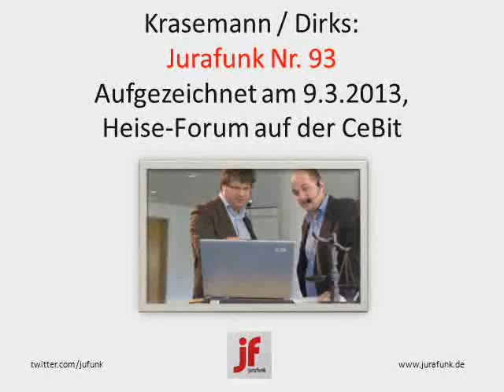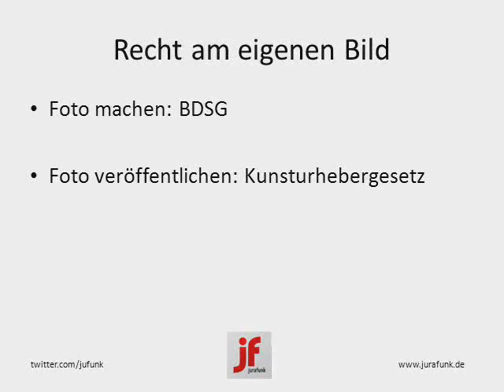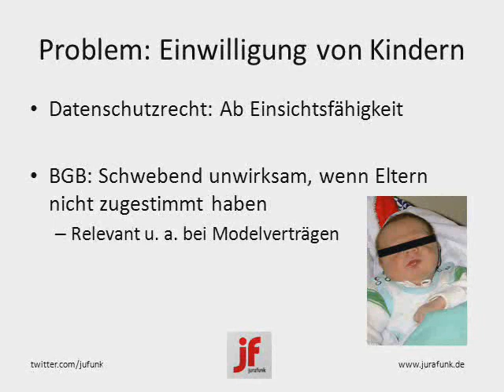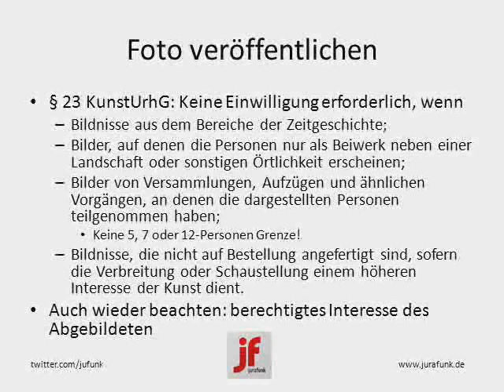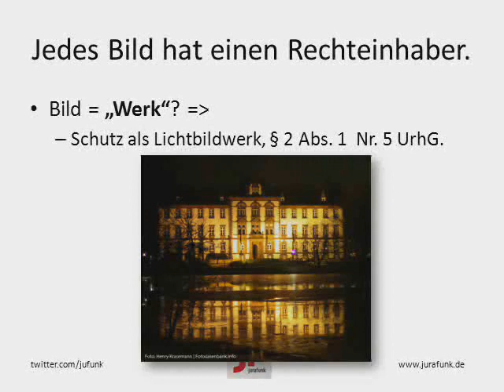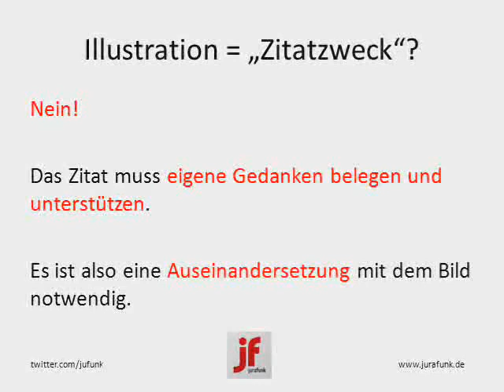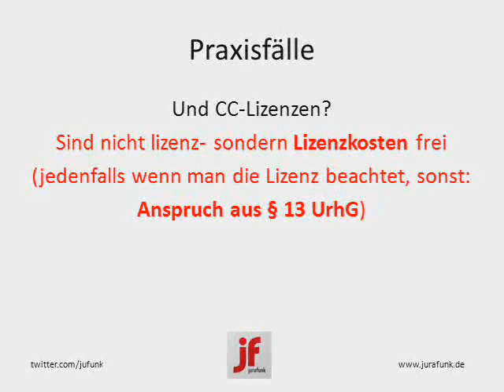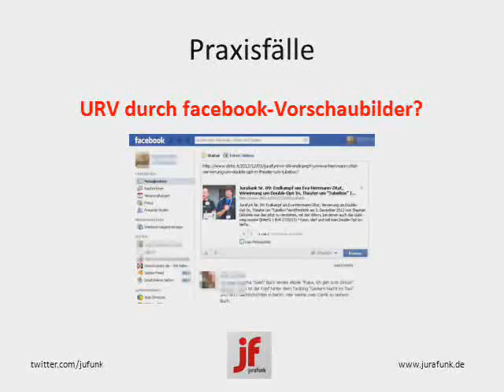Jurafunk Live: Posten & Bloggen ohne Reue - Das Einmaleins der Bildrechte im Web 2.0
Jurafunk Nr. 93 von und mit Henry Krasemann, Rechtsanwalt und Experte für Datenschutzrecht sowie Stephan Dirks, Rechtsanwalt und Fachanwalt für Urheber- und Medienrecht. Audio-Aufzeichnung + Slides der Live-Präsentation vom HeiseForum auf der CeBIT am 9.3.2013. Weitere Jurafunk-Folgen auf jurafunk.de und